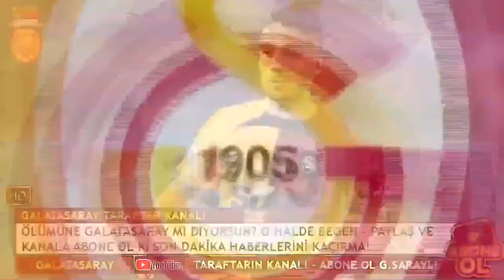ARAP MİLYARDER ÇILDIRDI! ONU İSTİYOR! GALATASARAY..